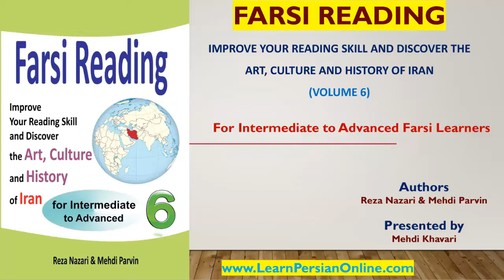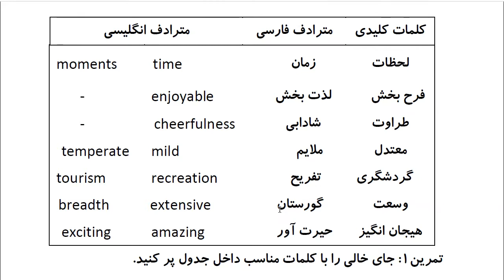Farsi Reading: For Intermediate to Advanced Farsi Learners: Book 6 - Lesson 42